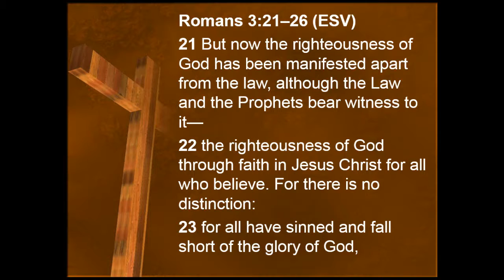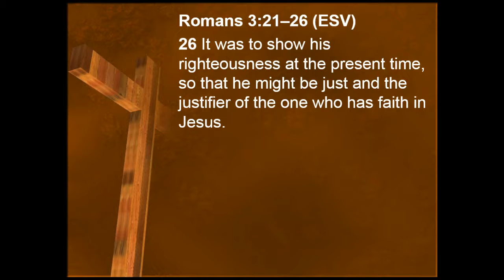The Gospel in Red, White, and Blue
Independence Day
Romans 3:21-26